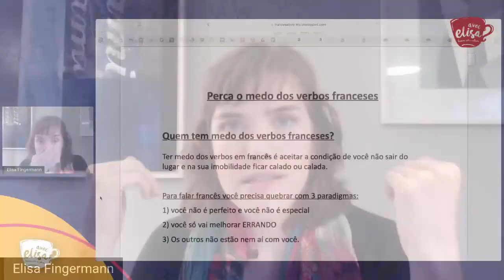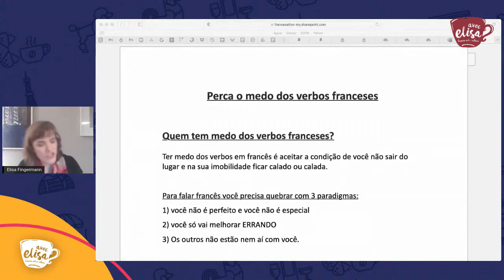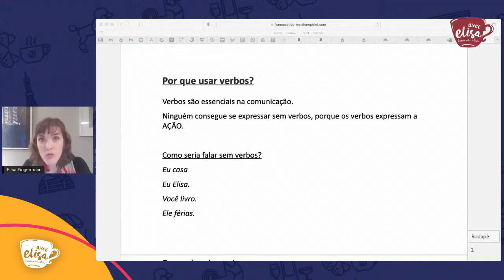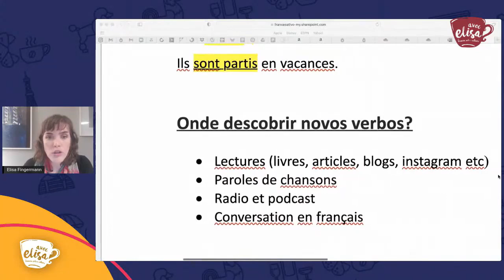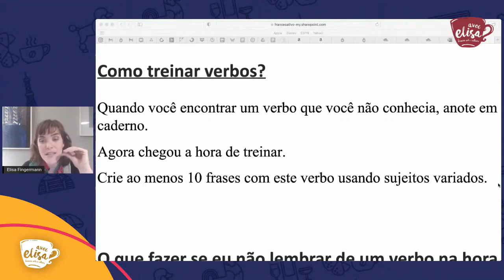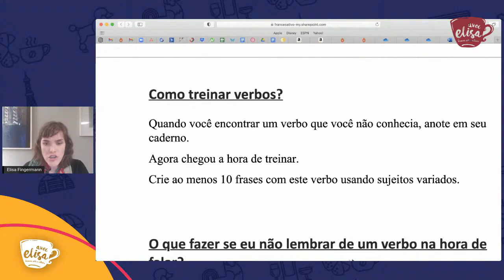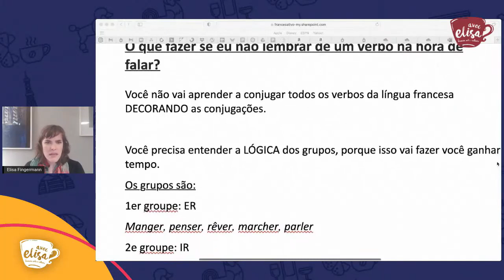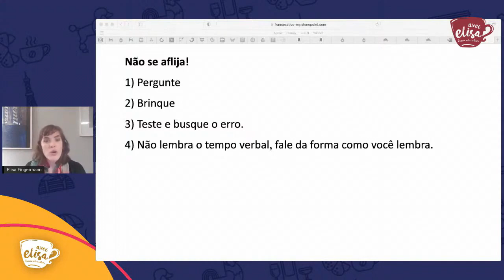Dominando os verbos em francês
- Chega de travar na hora de falar francês! Nessa aula vou te mostrar tudo o que você precisa saber para se comunicar de forma tranquila. Saiba como descobrir novos verbos em francês, como treina-las e claro, como não esquece-los mais!